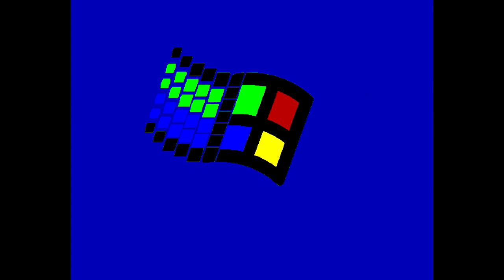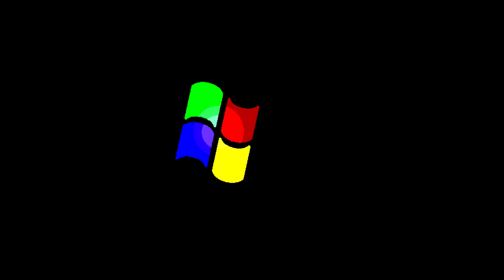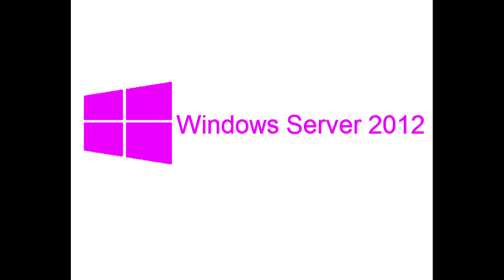All Windows Animations From MS Paint in G Major 2207